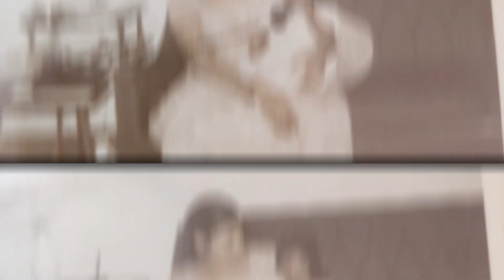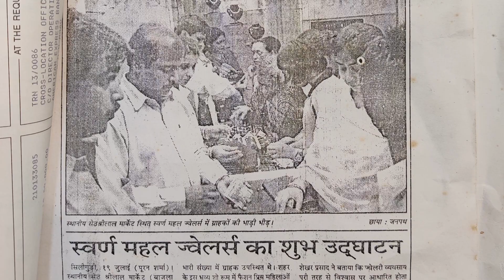Cheers to 25 years of togetherness| Love you mummy papa